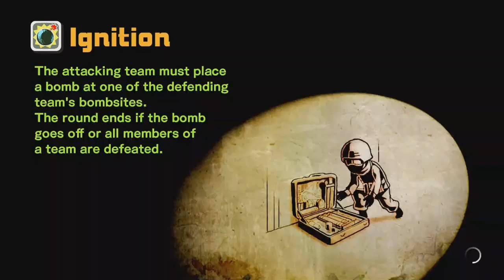Devil's Third Ignition Multiplayer Gameplay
This is Ignition. I hope you enjoy this Devil's Third Wii U Multiplayer Gameplay.

Devil's Third Is Trash? Will You Be Buying It?